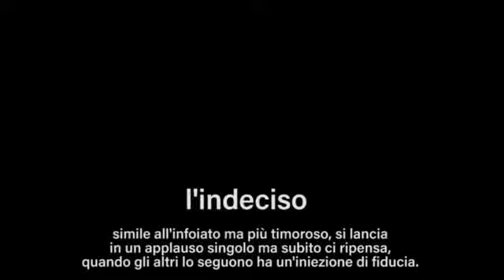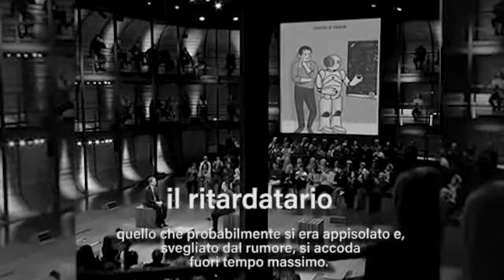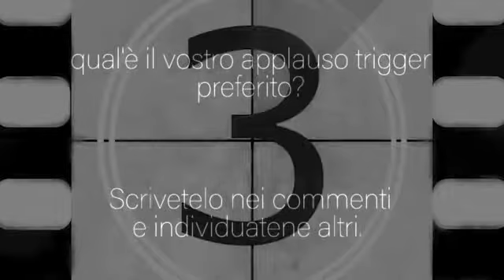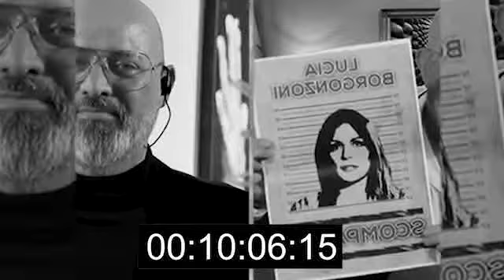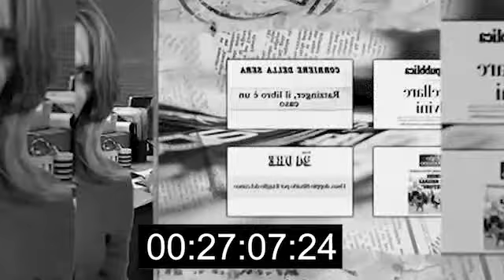TUTTI GLI APPLAUSI DI una puntata (a caso) di DIMARTEDI!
Lasciati cullare dal dolce suono dell'applauso e affascinare dalle più svariate  reazioni umane.